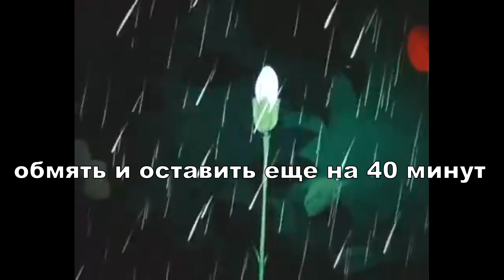РЕЦЕПТ БАРАНКИ ЦВЕТИК СЕМИЦВЕТИК 🥯 Как приготовить баранки дома? Баранки домашние рецепт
Всем привет! Сегодня отличный рецепт Баранки Цветик Семицветик! Покажу как приготовить баранки дома! Или просто отличные баранки домашние РЕЦЕПТ их вкусный!

После просмотра видео вам станет понятно как приготовить баранки дома, баранки из мультфильма Цветик Семицветик! Получатся очень вкусные домашние баранки. :)

Вы можете отблагодарить автора любой суммой. Ваш вклад поможет мне для развития канала.
- рублевая карта Сбербанк 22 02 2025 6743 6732
- кошелек Яндекс 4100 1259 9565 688

• мак по вкусу

Приятного аппетита!

Если вы нашли это видео, то скорее всего вас интересуют такие темы как: барнаки рецепт, баранки в духовке, как приготовить баранки в духовке, баранки из цветик семицветик, как приготовить домашние баранки, как приготовить вкусные баранки, баранки как приготовить, простой рецепт баранок, баранки рецепт, рецепт вкусных баранок, мультижарка.